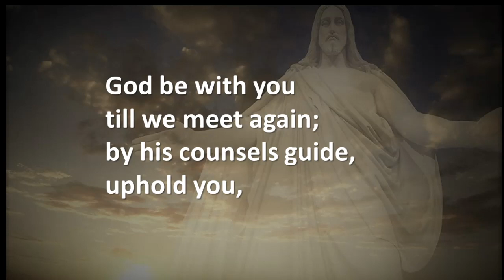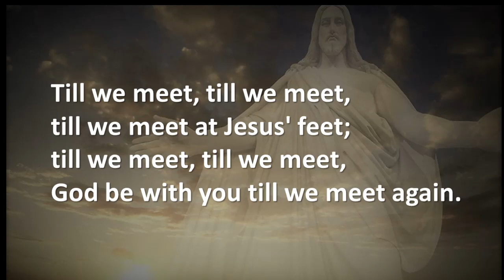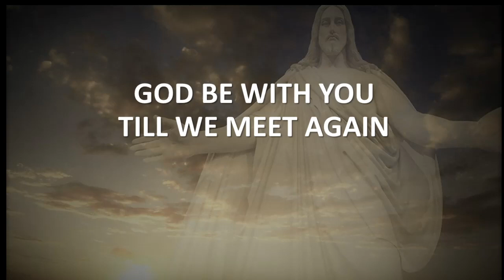Sermon 04 10 22